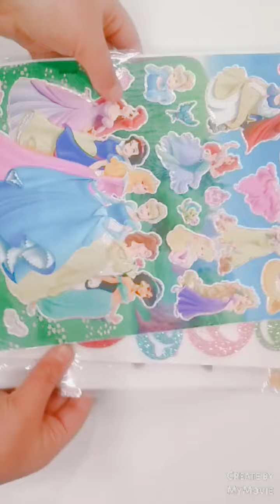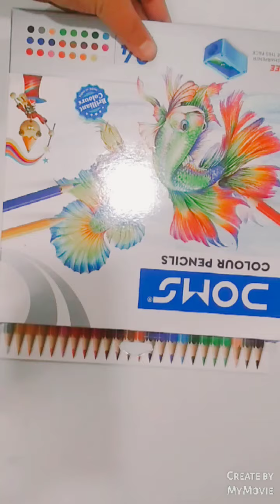Offline Stationery haul 🌻🌈 | stationery unboxing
Hello friends this is my offline stationery haul video in this video I'm going to show you Offline Stationery haul unboxing this is my first haul in youtube cute stationery for craft please like this video share this video and subscribe to my channal so thank you Stay home Stay safe bye☺️